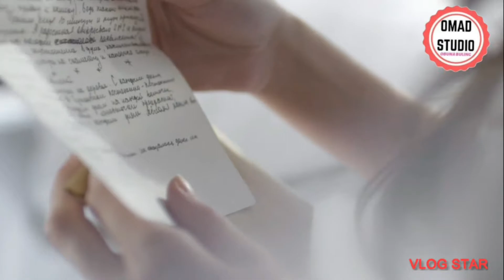O'ZGAN VOQEASIDA HALOK BO'LGAN INSONLAR XOTIRASIGA.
♬⫸⫸⫸ Rizvon.uz √

  ASSALOMU ALEYKUM AZIZ OBUNACHILAR VA KANALIMIZ MEXMONLARI XUSH KELIBSIZLAR KANALIMIZGA KANALIMIZ SIZLARGA YOQTI DEGAN UMITDAMAN XAMMANGIZGA RAXMAT BIZNI QO'LLAB TURGANINGLAR UCHUN ENG SARA QO'SHIG'LAR VA SIZ ESHTMAGAN ASHULALAR  FAQAT BIZDA BARCHANGIZGA OMAD YOR BO'LSIN.

══━一══━一══━一══━一══━一═
══━一══━一══━一══━一══━一
══━一══━一══━一══━一══━一═
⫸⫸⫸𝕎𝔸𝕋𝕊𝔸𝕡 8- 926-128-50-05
══━一══━一══━一══━一══━一═
══━一══━一══━一══━一══━一═
𝕆𝔻ℕ𝔸𝕂𝕃𝔸𝕊ℕ𝕀𝕂𝕀 ⫸⫸⫸ ⓀⒶⓃⒶⓁⒾⓜ
══━一══━一══━一══━一══━一═